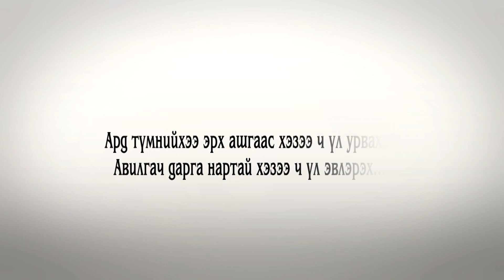Нийслэлийн захиргааг зад загнаж буй МҮИС...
МҮИС гэж Даам гарсан нэг байгууллага бий болжээ. Тэд "Хогоо хаях газаргүй байгаа учраас Эх Нялхсын Төвийн хашаанаас дээрэмдэж авахаас өөр аргагүй байдалтай болчихлоо" хэмээн Нийслэлийн захиргаа болон ЭХЭМТ-ийнхөн рүү хээв нэг томрон хэрэлдэж байна.
Уг нь эд нар аль 2013 онд сургуулиа барихдаа л газрын тухай хууль зөрчин Эх Нялхсын Төвийн газраас 4 метр газар дээрэмдсэн байна. Бас граж барина хэмээн авсан газартаа барилга барин хууль зөрчжээ. Одоо бүр давраад "Хог хаях газар алга, оюутнууд багш нар маань ч багтаж шингэхгүй байгаа учраас ингэхээс өөр арга алга. Хувийн эрх ашгийн үүднээс ингэж байна" хэмээн Нийслэлийн захиргааг тархи түрүүгүй загнан томрох болжээ. Богд ууланд ч бас газрын хэрүүл хийж байсан энэ том толгойтой газрыг дийлэх газар Монголд байна уу?